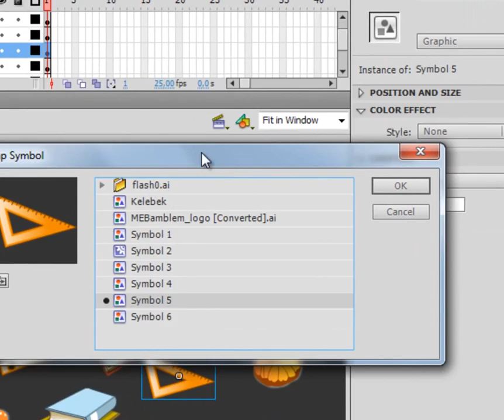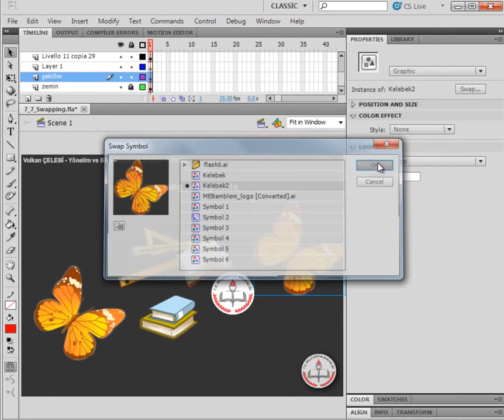Flash - Swapping ve Duplicate